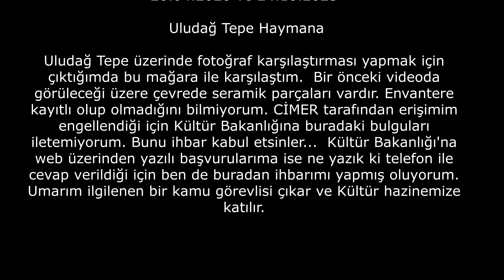Uludağ Tepe'de antik bir mağara mı? (Καλέ Γκρότο) (2020 ve 27.10.2023)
Uludağ Tepe üzerinde fotoğraf karşılaştırması yapmak için çıktığımda bu mağara ile karşılaştım.  Bir önceki videoda görüleceği üzere çevrede seramik parçaları vardır. Envantere kayıtlı olup olmadığını bilmiyorum. CİMER tarafından erişimim engellendiği için Kültür Bakanlığına buradaki bulguları iletemiyorum. Bunu ihbar kabul etsinler...  Kültür Bakanlığı'na web üzerinden yazılı başvurularıma ise ne yazık ki telefon ile cevap verildiği için ben de buradan ihbarımı yapmış oluyorum.  Umarım ilgilenen bir kamu görevlisi çıkar ve Kültür hazinemize katılır.